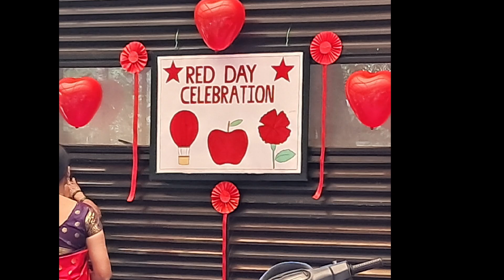घरघुती साहित्यतुन बनवा मस्त असे चुरोस| पाइपिंग बॅग न वापरता कसे बनवायचे या युक्ती सही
CHURROS |घरघुती साहित्यतुन बनवा मस्त असे चुरोस| पाइपिंग बॅग न वापरता कसे बनवायचे या युक्ती सही|

 साहित्य
१ कप पाणी
1 कप गव्हाचे पीठ
3 चमचे बटर
वेनीला तेन्स
2 चमचे गूळ पावडर
रंगासाठी ड्रॅगन फ्रूट किंवा बीटरूट ज्यूस २ टेस्पून वापरा